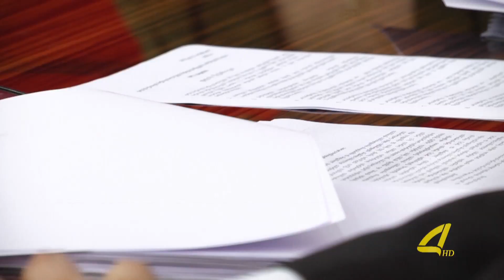ბიუროს სხდომა რუსთავის საკრებულოში 21-02-2017